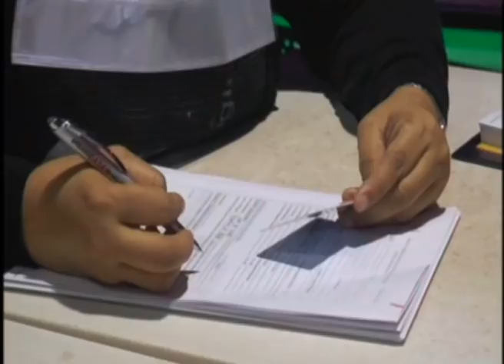MKL Crimedesk | Ops Bah 41 PPIM Turut Serta